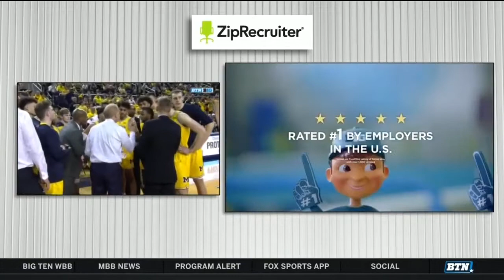Air Force vs Michigan NCAA Basketball 2018 22 12 2018